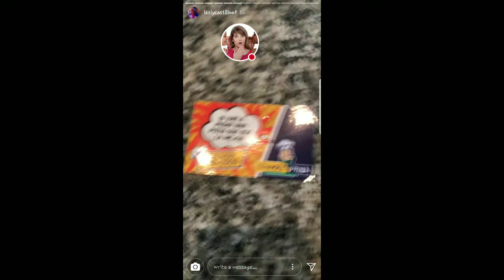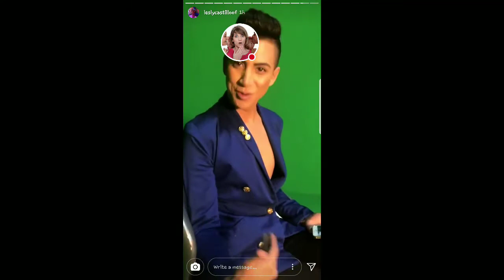LESLIE CASTILLO 01-02-18